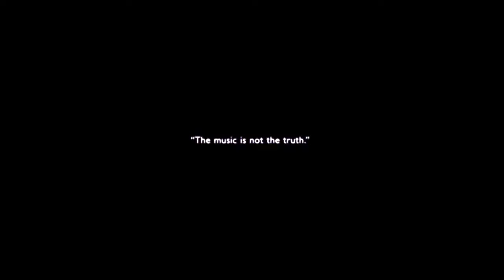Mister Lies - False Astronomy (Official Video)